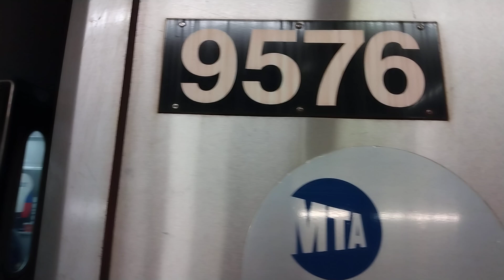R160 #9576 (F) Express arriving at Kew Gardens - Union Turnpike [+ R160 #9100]